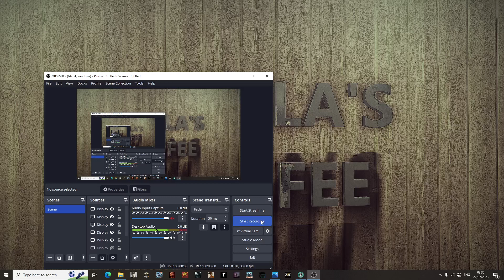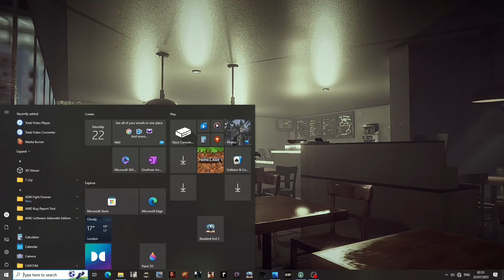Chilla's Art coffee shop at night 閉店事件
Just a quick walk around of the beautiful Coffee shop i really like how these Chillas art games look and feel its a very unique atmosphere